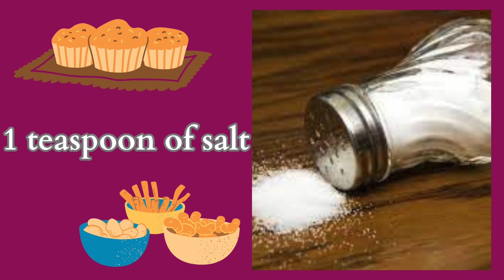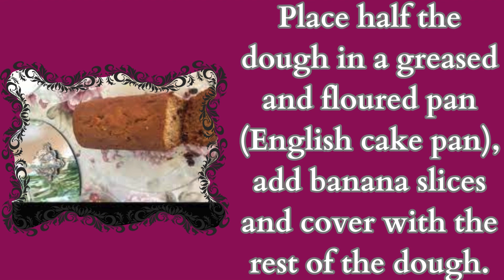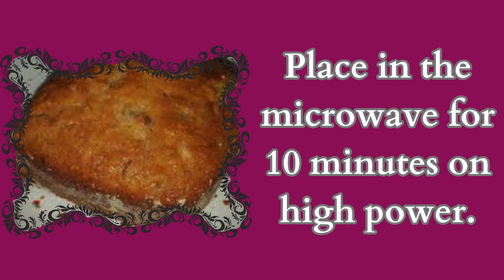✅ easy recipes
✅ Banana bread
✅ Ingredients

3 mashed small bananas
2 eggs
1 teaspoon of salt
2 tablespoons melted margarine
1 teaspoon of bicarbonate
1 tablespoon of cinnamon powder
1 banana cut into slices for filling (optional)
2 cups of wheat flour
1 cup (coffee) milk
2 dessert spoons of baking powder
1 ½ cups (tea) sugar
If you want to add vanilla essence to the dough

Place half the dough in a greased and floured pan (English cake pan), add banana slices and cover with the rest of the dough.
Place in the microwave for 10 minutes on high power.

Sprinkle cinnamon and sugar.